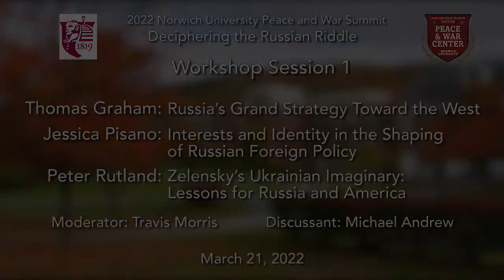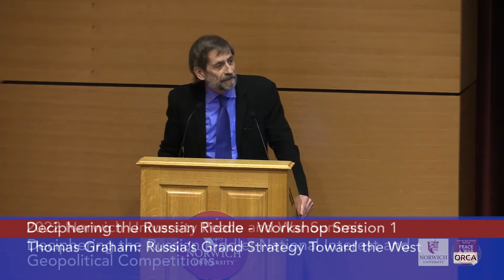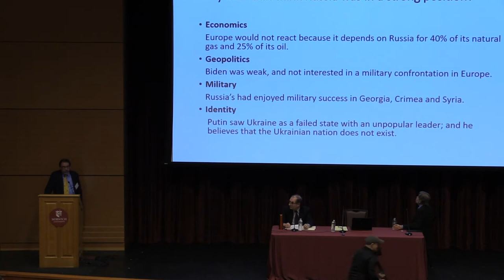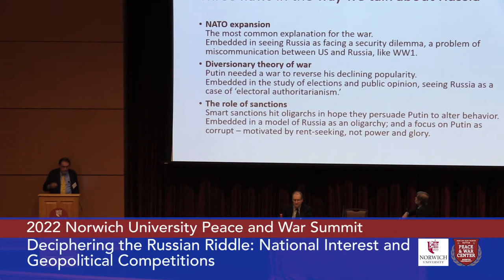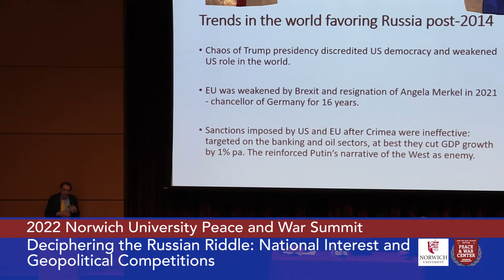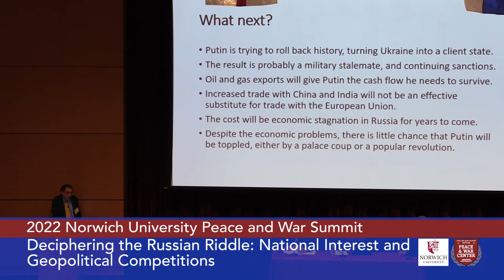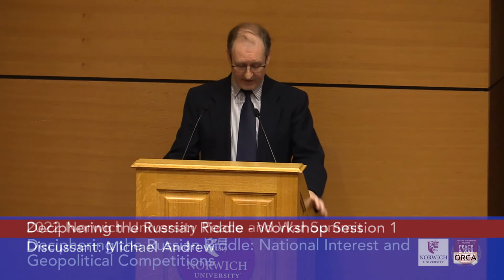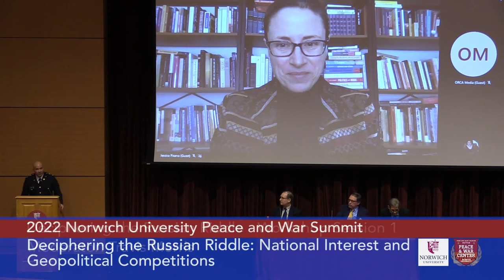2022 Peace and War Summit: Workshop Session 1 3/21/2022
Norwich University Peace and War Center:
Moderator: Travis Morris
Presenters:
Thomas Graham: Russia’s grand strategy toward the West
Jessica Pisano: Zelensky’s Ukrainian imaginary: Lessons for Russia and America
Peter Rutland: Interests and identity in the shaping of Russian foreign policy
Discussant: Michael Andrew